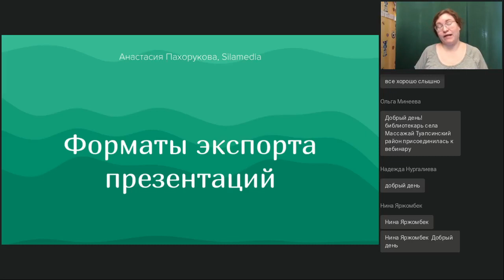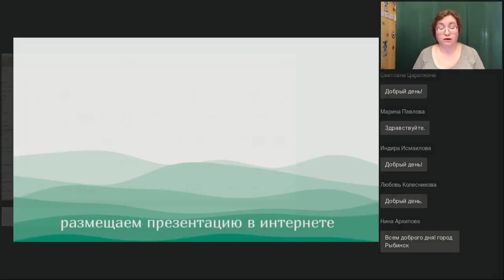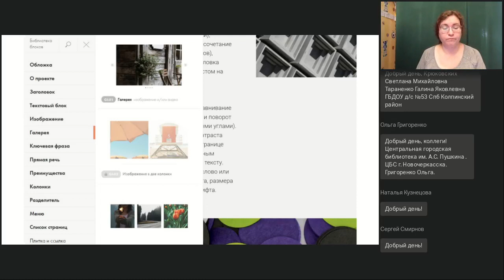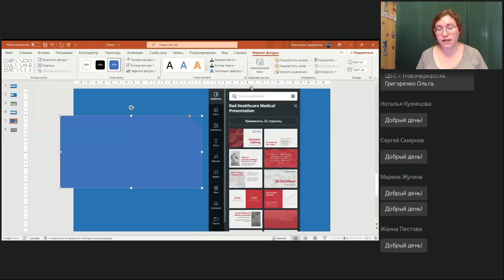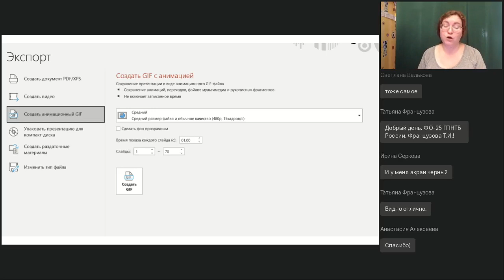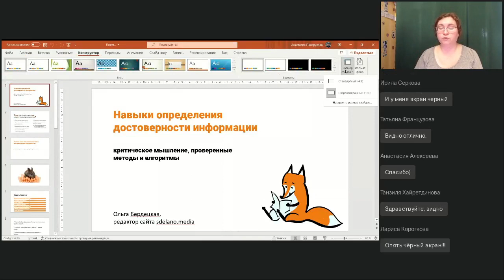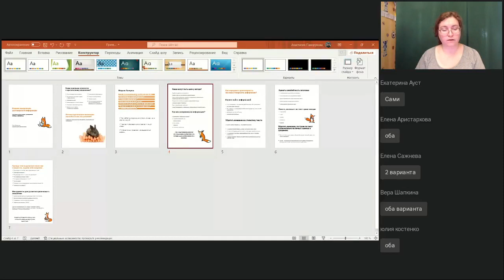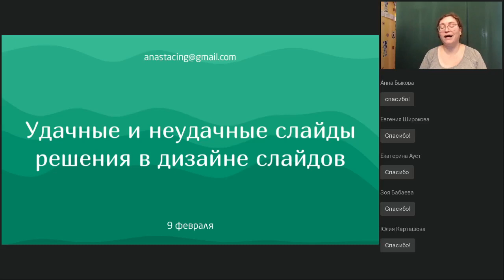Форматы экспорта презентаций в Power Point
Вебинар
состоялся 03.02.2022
Ведущая вебинара:

Как быстро записать видеоролик прямо в Power Point? Как отредактировать презентацию так, чтобы она хорошо читалась на экране телефона? Как обменяться слайдами со сторонней программой или сервисом? Ищем новые способы использования привычной многим программы.